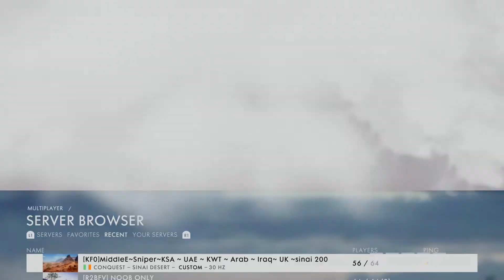Battlefield™ 1_20200509052632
Battlefield™ 1